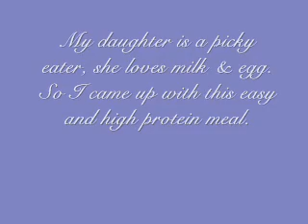Kiddy Steam Egg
Simpleeone is a blogger mum that would like to share her recipes with the rest. Please do visit her blogspot @ facebook: Simplee a Kitchen Affair